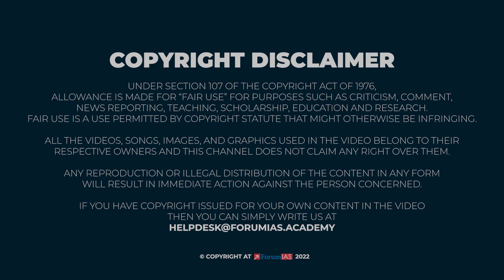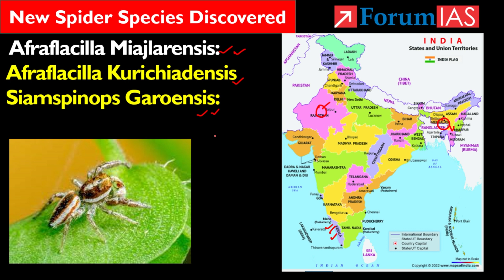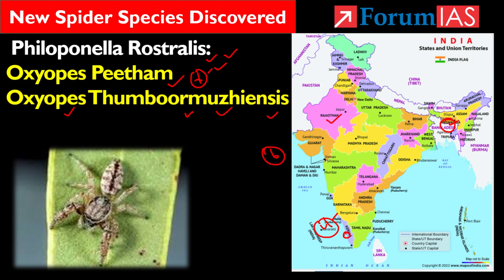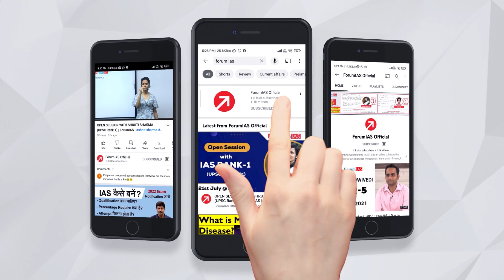Six New Spider Species Discovered | Forum IAS | BAS 5 MINUTE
Recently, Arachnologists From The Centre For Animal Taxonomy And Ecology(CATE) Have Discovered Six New Species Of Spiders From Across The Country.

In this video, we will discuss About  Six New Spider Species Discovered

1 Six New Spider Species Discovered
2.Afraflacilla Miajlarensis:
3.Afraflacilla Kurichiadensis
4.Siamspinops Garoensis:
5.Philoponella Rostralis:
6.Oxyopes Peetham
7.Oxyopes Thumboormuzhiensis